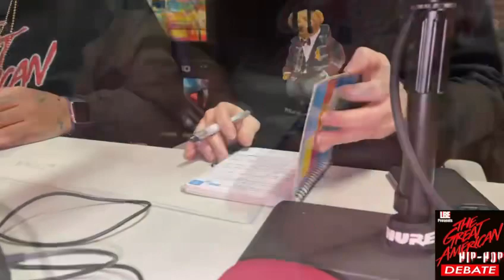GAHHD PODCAST / Wehpa Network Announce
GAHHD Podcast will premiere on the Wehpa network on Roku on 1/3/21